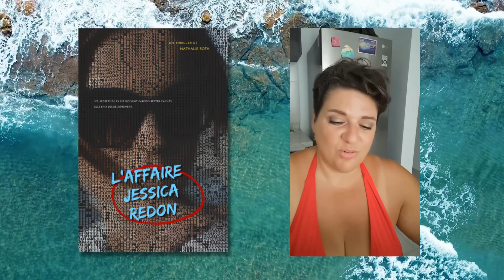L'Affaire Jessica Redon - Lecture 2/5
Dans cette courte vidéo (part 2), vous allez découvrir un petit bout du roman phénoménale à suspense : L'Affaire Jessica Redon.

Mystère, cadavres, la Barbade, célébrité, FBI, amnésie ... certains secrets du passé doivent parfois rester cachés. Elle en a décidé autrement !

Ne manquez pas la 3e partie qui vous fera découvrir un autre échantillon.

L'Affaire Jessica Redon est disponible sur la plateforme Amazon de votre pays - Nathalie Roth est mon nom d'auteur.